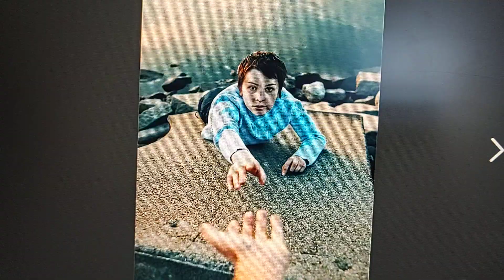10/25/23/Dream on 10/12/23 Apostasy full speed reverse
10/25/23

Dream on 10/12/23
Interpretation: Apostasy full speed reverse

Scripture:
2 Thess. 2:3 Let no man deceive you by any means: for that day shall not come, except there come a falling away first, and that man of sin be revealed, the Son of perdition;

Repent
Believe the Gospel

The Gospel
1 Cor. 15:1-4
Moreover brethren, I declare unto you the Gospel which I preached unto you, which also ye have received, and wherein ye stand; By which also ye are saved, if ye keep in memory what I preached unto you, unless ye have believed in vain. For I delivered unto you first of all that which I also received, how that Christ died for our sins according to the scriptures; And that he was buried, and that he rose again the third day according to the scripture: